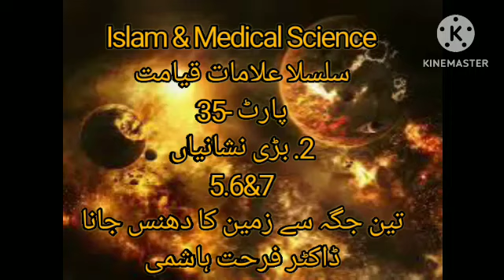Qayamat ki nishania/Signs of Qiyamh Part-35/Bari Nishania/ zamen ka dhuns jana/Dr Farhat Hashmi